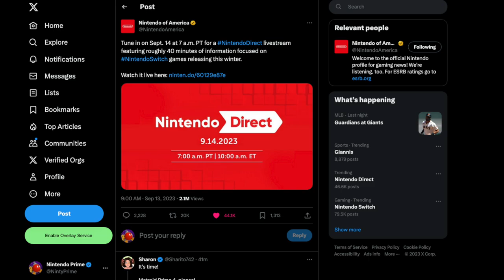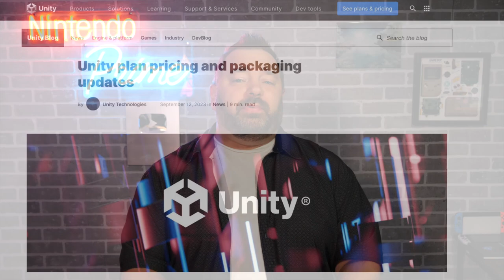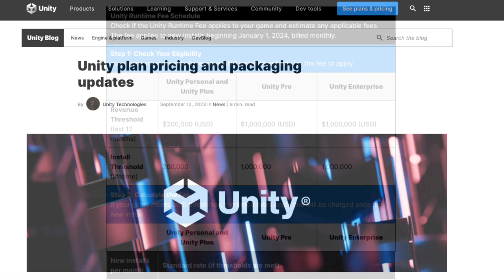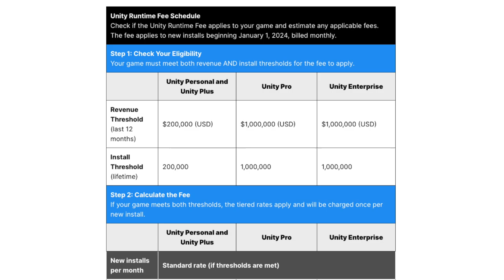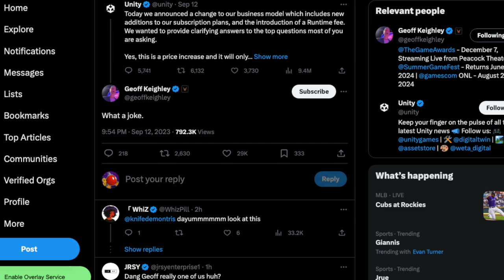Huge Change DEVASTATES Nintendo Switch Developers | Prime News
A massive change is horrendous for the entire industry, including Nintendo Switch developers.

Thank you everyone for your continued support!

00:00 - Intro
00:54 - Nintendo Direct Announced
01:37 - Super Mario Bros. Wonder Pre-Order Bonus
02:37 - Game Developers Get Screwed
07:44 - Pokemon DLC Drops